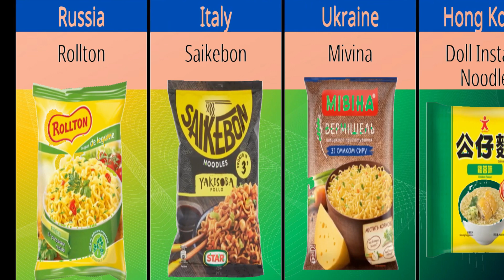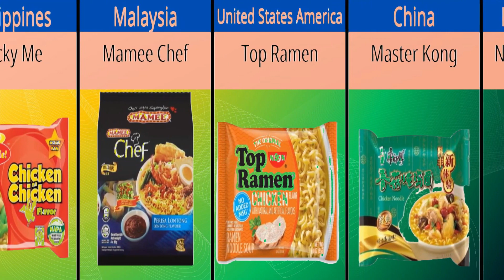NOODLES FROM DIFFERENT COUNTRIES | Hunza Tv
NOODLES FROM DIFFERENT COUNTRIES making video